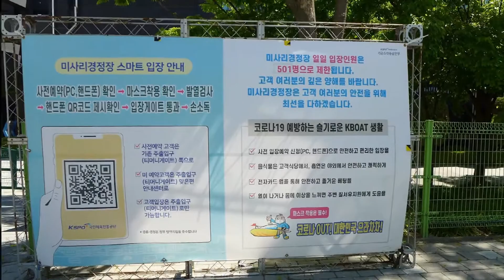[OneLife]돈 놓고 돈 따먹는 경정은 휴업, 그냥 봄만 가득한 '미사경정공원'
아래 글은 미사경정공원 홈피의 공지사항

미사경정공원은 86 아시안게임 및 88 서울 올림픽 당시 조정, 카누경기를 위해 만들어진 공원으로 조정호수를 중심으로 축구장, 족구장 등 스포츠시설을 비롯하여 매점, 자전거 대여 등 편의시설과 놀이시설을 갖추어 시민들의 여가선용 장소로 사랑받고 있습니다.

위      치 경기도 하남시 미사대로 505 미사경정공원(신장동)
대지면적 1,329,933㎡ (주경기장 1,128,592㎡ / 워밍업장 201,341㎡ 녹지포함)
호수크기 길이 2,212m, 폭 140m, 평균수심 3m

미사경정공원은 법에 의해 공원 전지역이 취사가 금지되어 있습니다. 하지만 도시락이나 음식물을 준비하셔서 드시는 것은 무방합니다.